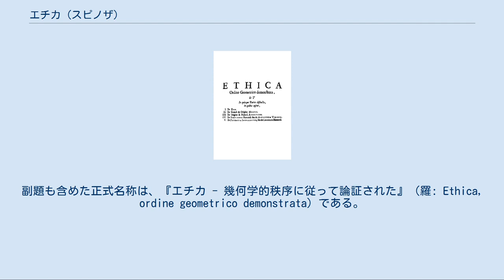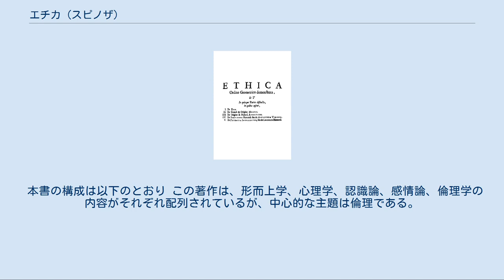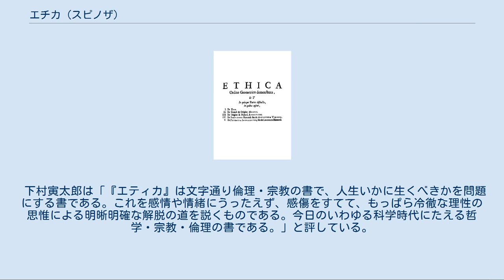エチカ (スピノザ)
『エチカ』 『エチカ』（羅: Ethica, エティカ）とは、17世紀オランダの哲学者スピノザの著書。
ラテン語で書かれ、ユークリッド幾何学の形式に基づき神、人間の精神について定義と公理から定理を導き演繹的に論証しようとしている。
副題も含めた正式名称は、『エチカ - 幾何学的秩序に従って論証された』（羅: Ethica, ordine geometrico demonstrata）である。
 スピノザはユダヤ教を破門され、スコラ哲学と近代哲学を研究した。
本書『エチカ』は1662年から執筆が開始され1675年に一応完成したが、生前には出版できなかった。
友人たちにより1677年に出版された遺稿集に収められた。
 本書の構成は以下のとおり この著作は、形而上学、心理学、認識論、感情論、倫理学の内容がそれぞれ配列されているが、中心的な主題は倫理である。
この著作の特徴は論述形式が全体を通してユークリッドの『原論』の研究方法から影響を受けている点であり、全ての部の冒頭にいくつかの定義と公理が示され、後に定理（命題）とその証明とその帰結が体系的に展開されている。
 まずスピノザは万物に原因があり、またそれ以上探求することができない究極的な原因が存在すると考える。
この究極的な原因が自己原因(causa sui)と定義されるものであり、これは実体、神、自然と等しいと述べる。
神は無限の属性を備えており、自然の万物は神が備える無限の属性の様態の一種である。
このような汎神論の観点に基づけば、神こそが万物の内在的な原因であり、そこから神の自由を導き出すことができる。
スピノザは人間が本来的に自然であることを否定し、汎神論の元での決定論を主張する。
神から派生する無限の属性の中から人間の幸福の認識に寄与する要素を抽出するためには人間の身体と精神について考察することが必要であり、スピノザは感覚的経験に基づいた認識の非妥当性を指摘する。
そして万物が有限の時間の中に存在し、外部の力によってしか破壊されない自己を存続させる力「コナトゥス」の原理に支配されているとし、人間の感情もこのコナトゥスによって説明した。
また人間の感情とは欲望、喜び、悲しみの三種類から構成されており、例えば外部の原因の観念を伴う喜びが愛であり、外部の原因の観念を伴う悲しみが悩みであると理解する。
 この感情を制御することができない無力こそが人間の屈従の原因であり、理性の指導に従うことで自由人となることができると論じる。
本来的に不自由な人間が自由を獲得するためには外的な刺激による身体の変化に伴って生じる受動的な感情を克服する必要がある。
そのことによって人間は感情に支配される度合いを少なくし、理性により神を認識する直観知を獲得することができる。
スピノザは直観知を獲得して自由人となることに道徳的な意義を認め「すべて高貴なものは稀であるとともに困難である」と述べて締めくくっている。
 田辺元は『エチカ』を「哲学史上最小限の古典」の1冊として挙げ、「スピノザの『エチカ』は幾何学の体裁で書かれているのですが、充分苦しんでスピノザの『エチカ』を自分のものにするということが、哲学に足を踏み入れるとき大きな力になると信じます。」と述べている。
 下村寅太郎は「『エティカ』は文字通り倫理・宗教の書で、人生いかに生くべきかを問題にする書である。これを感情や情緒にうったえず、感傷をすてて、もっぱら冷徹な理性の思惟による明晰明確な解脱の道を説くものである。今日のいわゆる科学時代にたえる哲学・宗教・倫理の書である。」と評している。